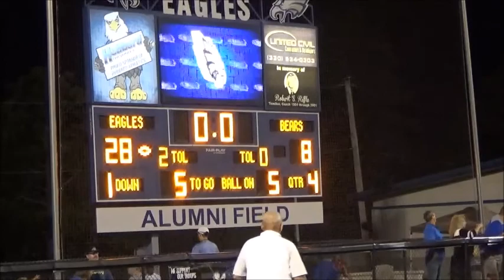Hubbard East Youngstown Football 2022